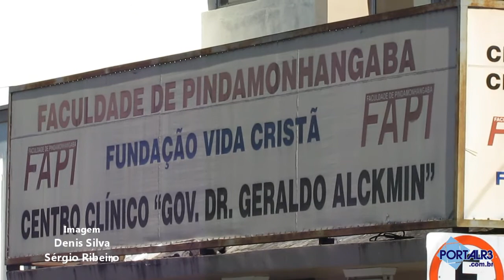Pindamonhangaba é pré-selecionada pelo MEC para receber faculdade de medicina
Pindamonhangaba é pré-selecionada pelo MEC para receber faculdade de medicina. Confira a reportagem do PortalR3.com.br